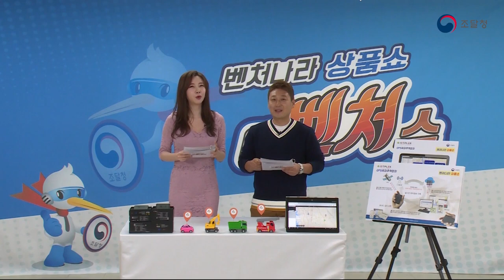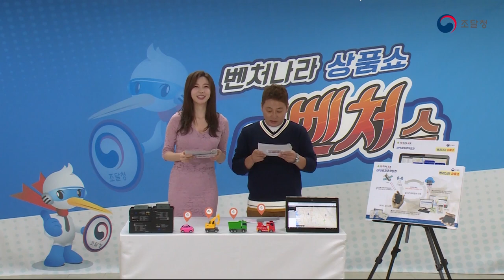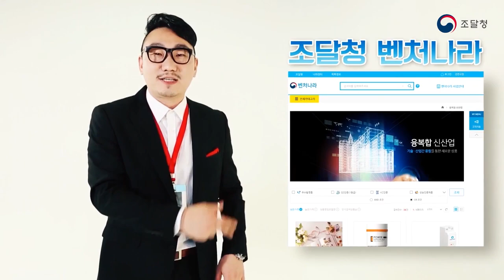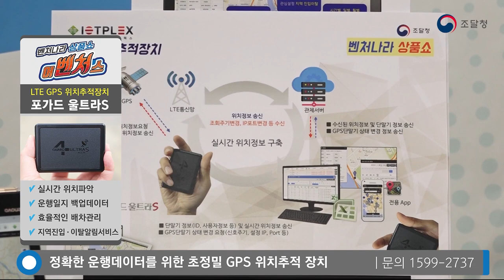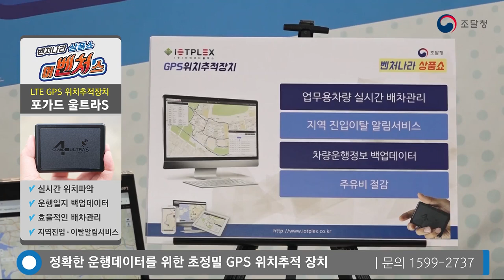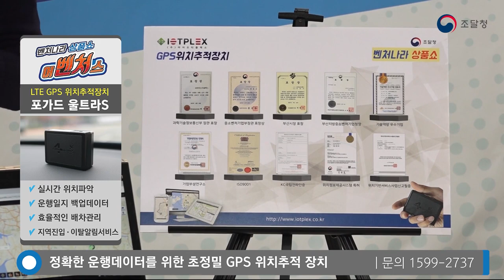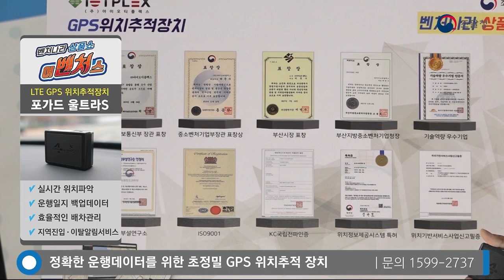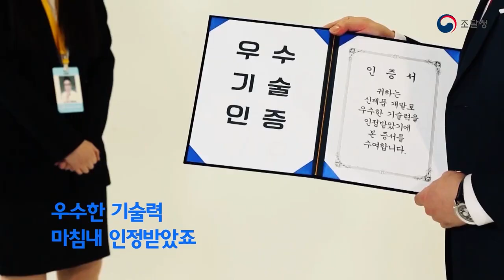[벤처나라 상품쇼 ‘어벤처스’] LTE GPS 위치 추적장치 포가드 울트라S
LTE GPS 위치 추적장치 포가드 울트라S
★실시간 위치 파악
★운행 일지 백업 데이터
★효율적인 배차 관리
★지역 진입 이탈 알림 서비스

기술력 높고, 아이디어 넘치는 제품 가득한 조달청 ‘벤처나라’ 인기 상품을 한자리에서 만나세요~